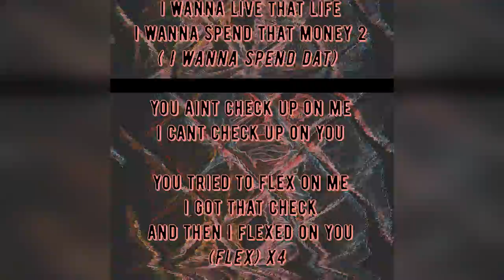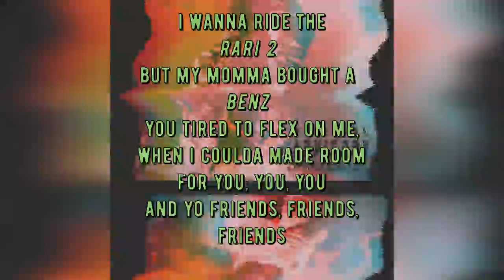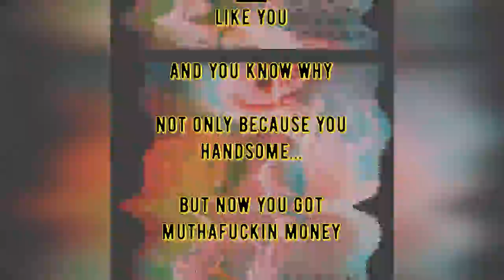RARI 2 Produced by JO$H2LIT (lyric video w/ visual)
I WANNA RIDE THE RARI 2
"NOBODY LIKED YOU" Produced by JO$H2LIT